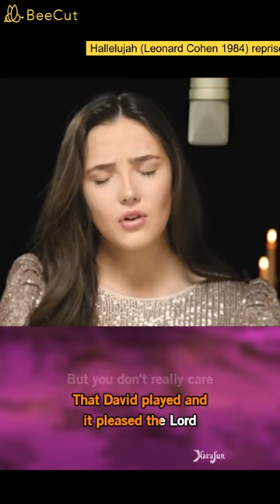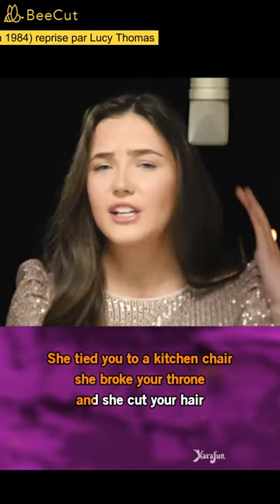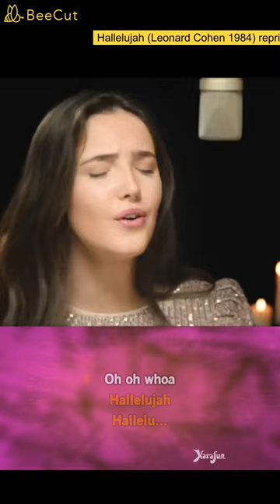Hallelujah (Leonard Cohen 1984) cov. Lucy Thomas